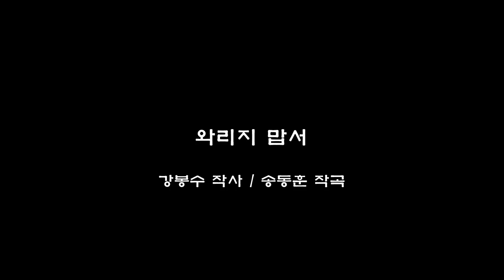와리지 맙서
강봉수 작사 / 송동훈 작곡

와리지 맙서 와리지 맙서
되는 일 으시난 와리지들 맙서양

떡이렌 허민 좀 자당도
화륵허는 순덱이 어멍
요호르기 싯게집 곤떡
혼입에 들러먹당
저승 갈뻔 했수께

족은 일도 멩글젠 허민
천천히 해사 헙니다
곱들락한 아지망 와리지 맙서
천천히 헙서양